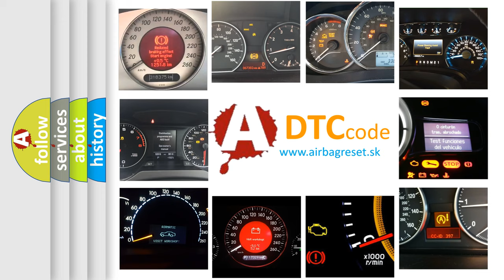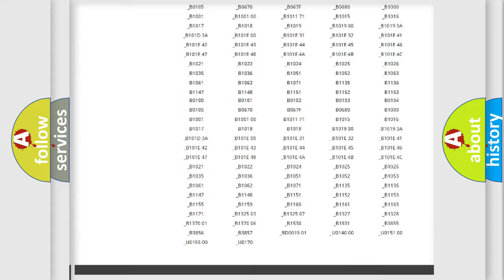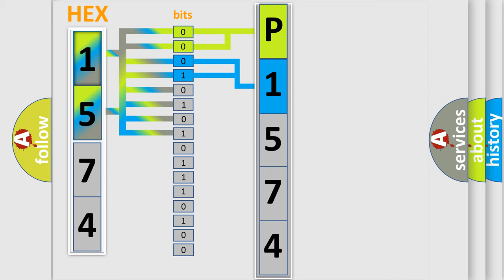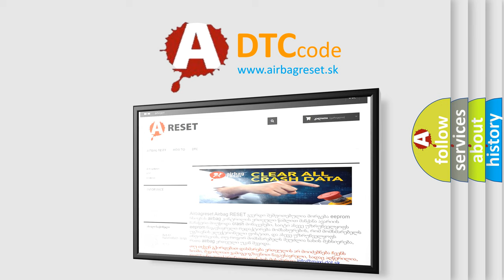DTC Infiniti P1574 Short Explanation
Contents:
0:21 Basic DTC analysis according to OBD2 protocol standard.
1:48 Insight into programming
2:58 A diagnostically understandable description of the Diagnostic Trouble Code
3:05 Basic error definition

Make:
Infiniti
Code:
P1574
Definition:
DSC orRSC Sensor (Abnormal Initialization) System
Description:
The DSC or RSC sensor detects that the initialization procedure has not been performed
Cause:
 The initialization procedure for the DSC or RSC sensor has not been performed DSC or RSC HU or CM malfunction